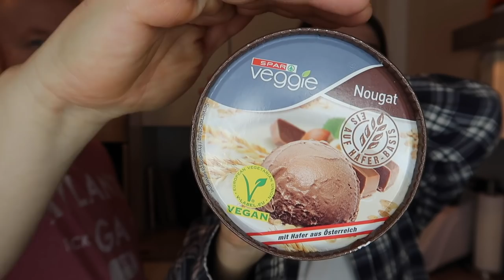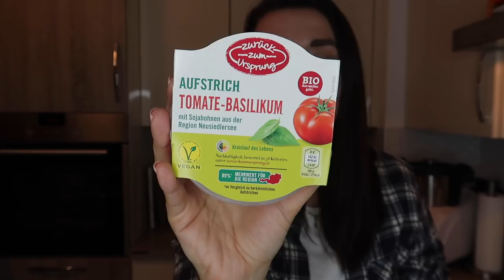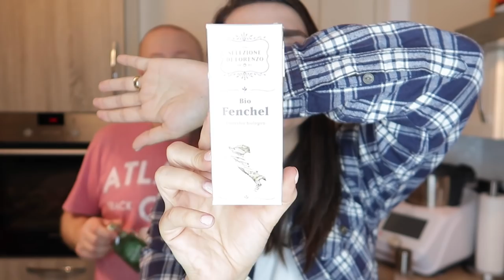Food Haul – VEGAN | DIANA DIAMANTA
Unser Entsafter